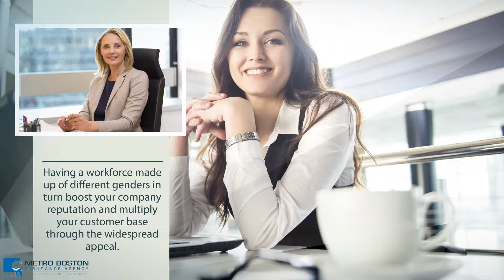The Benefits of Hiring Women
As more and more women are breaking through with innovative ideas and products, and bring about diversity and ample benefits, it’s time business owners seriously look into expanding their workforce to include more women. Ensure your operation is protected with a Massachusetts General Liability Policy.